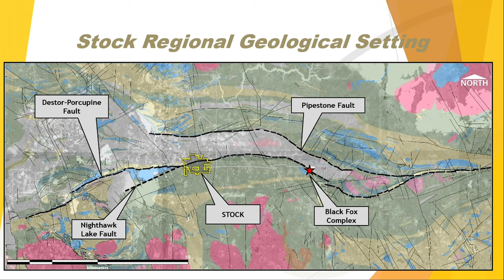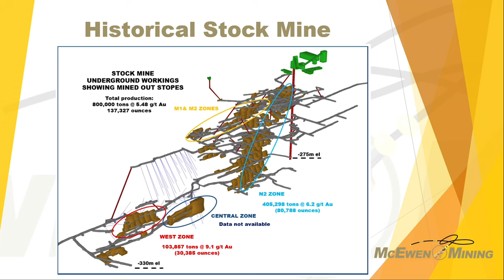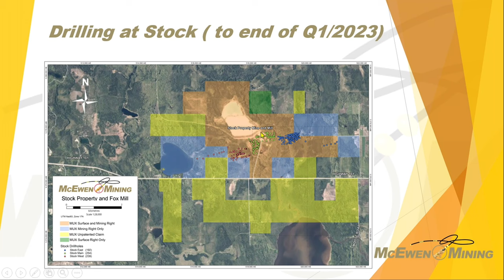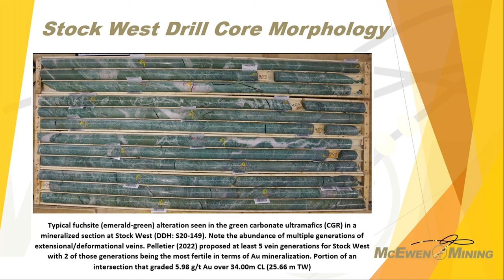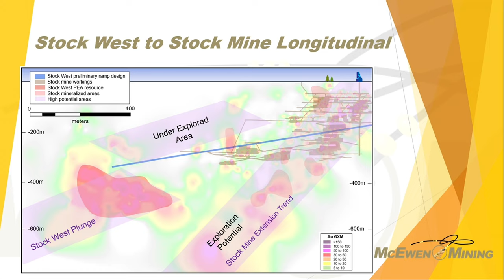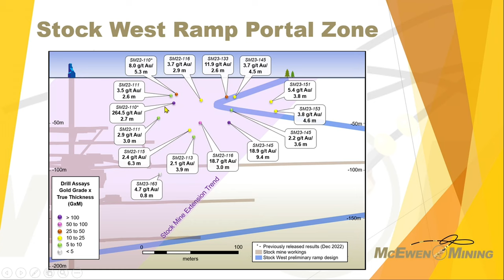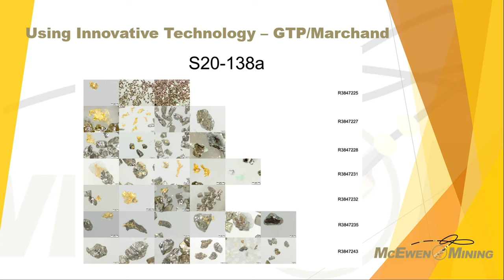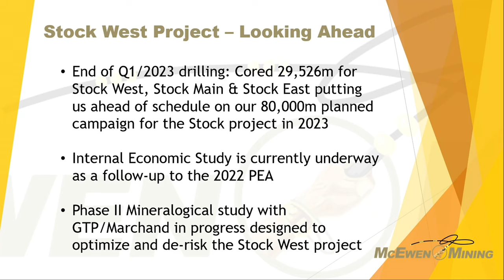Report from the Golden Highway: McEwen’s Stock West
Sean Farrell, Chief Exploration Geologist at McEwen Mining, provides updates on the Fox complex.
The Fox Complex Preliminary Economic Assessment (PEA) was announced on January 26, 2022, and is an expansion project based on the sequential underground development and mining of the Froome, Stock West, Grey Fox, and Fuller mineral resources. The PEA includes upgrading the Fox mill, located at the Stock property, to increase throughput capacity to 2,400 tonnes per day and to allow the simultaneous processing of material from multiple deposits. Located within the Abitibi greenstone belt, the Fox Complex has various gold mineralization occurring within the ankerite alteration zone: (1) free gold associated with shallow dipping quartz veins and stockworks in green carbonate and ankerite-altered ultramafic rocks; (2) gold-bearing pyrite; (3) gold associated with fine-grained pyrite and (4) free gold in steeply dipping sigmoidal quartz veins.  Although there is a history of exploration and production, Fox remains relatively under-explored. Its land packages have all the criteria characteristic of great exploration projects, including prime location within a prolific mining region, high gold endowment, presence of high-grade mineralization, multiple prospective structural trends, as well as various styles of mineralization and host rock types.  The Froome underground mine started with initial ramp development in 2020, reaching initial stope production in early 2021 and commercial production in September 2021. Situated between 275 mL and 100 mL levels, its mining methods are longitudinal and transverse long hole mining with delayed backfill in a bottom-up sequence accessed from the footwall of the deposit. Mined material is trucked from each sublevel to the surface, where it is hauled as run-of-mine 28 km by road trucks to the Fox-Stock mill site, and fed via a conveyor system to the mill’s crushing circuit. The crushed product is transferred to a 1,500-tonne fine ore surge bin and then fed into a 2,000 tonnes per day grinding circuit, which includes two stages of closed-circuit ball milling. Soluble gold is recovered by adsorption upon granular activated carbon in CIC, CIL, and CIP trains, with a process efficiency of up to 97%. Gold is removed from the carbon in a high-temperature strip vessel in a closed circuit with electro-winning deposition. Gold plate is further refined by induction smelting and cast into moulds.